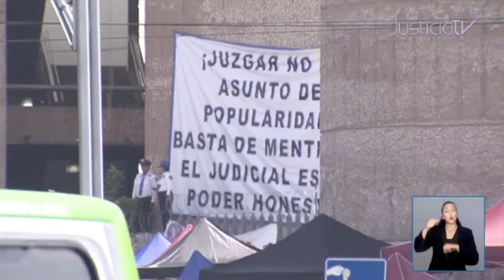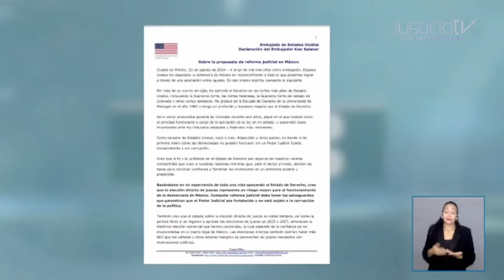Trabajadores del PJF inician procedimientos ante organismos internacionales